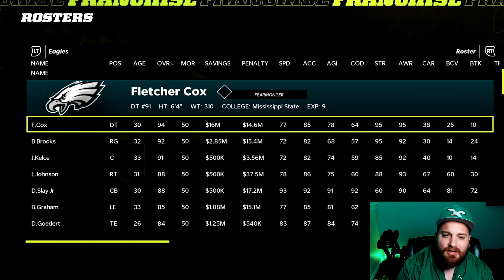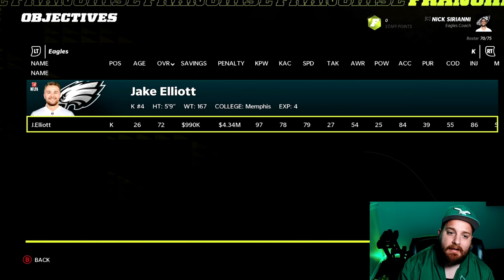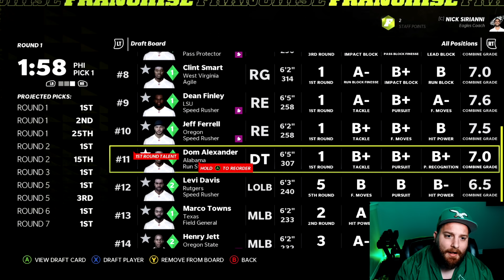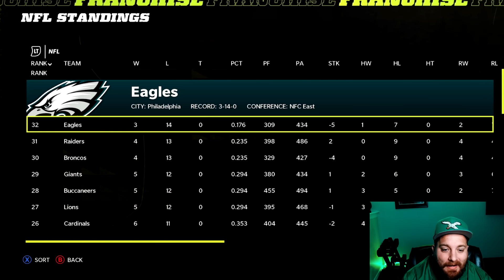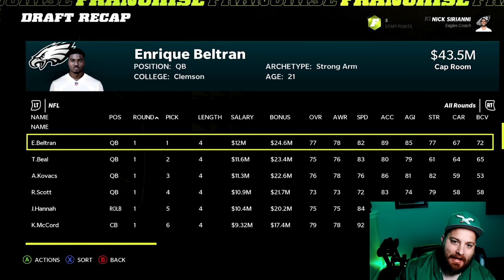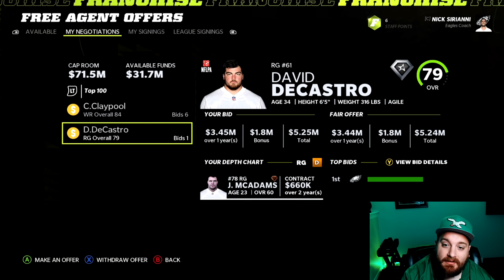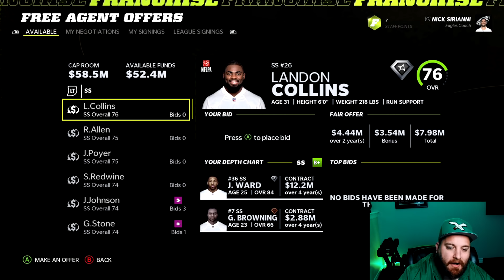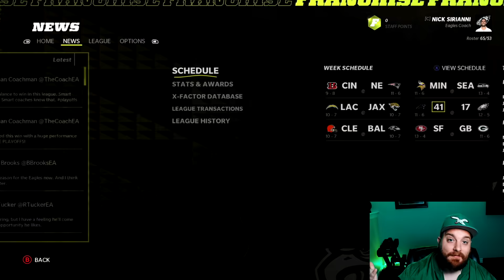Rebuilding the Philadelphia Eagles | Can Jalen Hurts Become a Franchise QB? | Madden 22 Franchise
It's time. The most anticipated Madden 22 Franchise Rebuild and it's time to rebuild my Philadelphia Eagles. Jalen Hurts is QB1 and with Heisman trophy winning Devonta Smith at WR now, we're gonna find out quickly if Jalen Hurts is the next franchise QB in Philly and whether he can lead us to a Super Bowl or not.